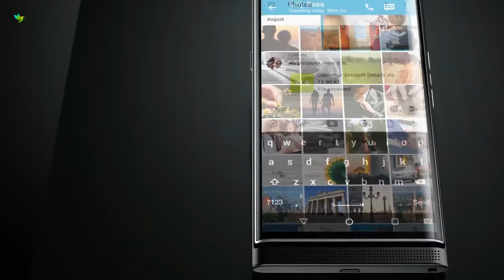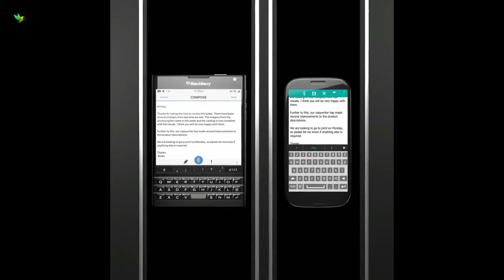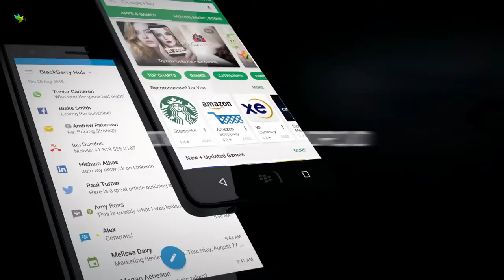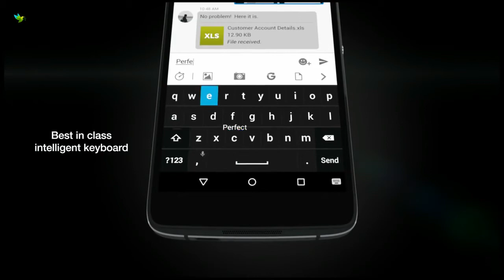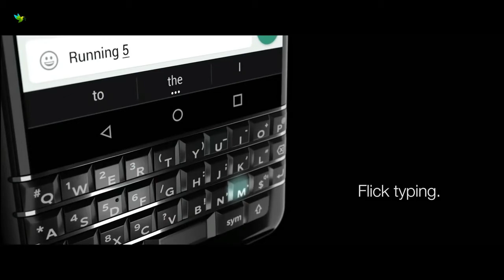Top 5 | Blackberry Phone in 2018 | The Best Blackberry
Top 5 Best BlackBerry Phone In 2018  Whats The Best BlackBerry For Me